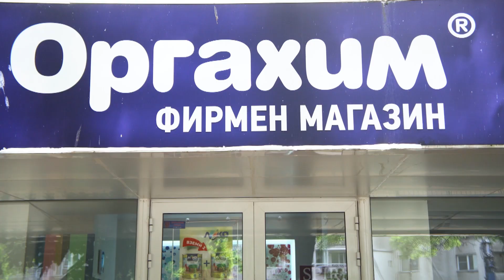ЛЕКО Семейно с награди!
ЛЕКО У ДОМА, Епизод 3